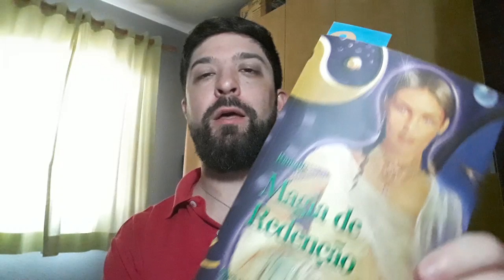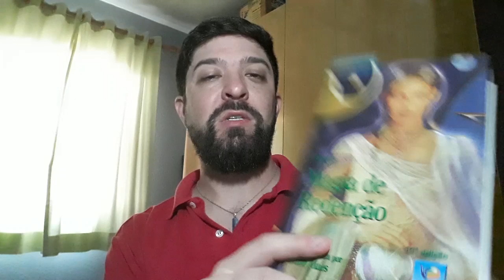Trabalho espiritual existe? E agora?